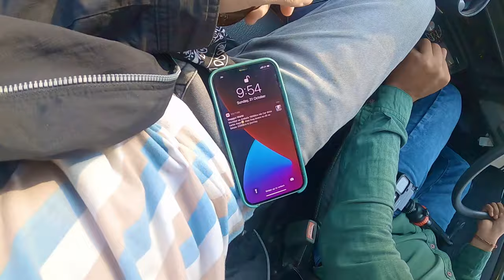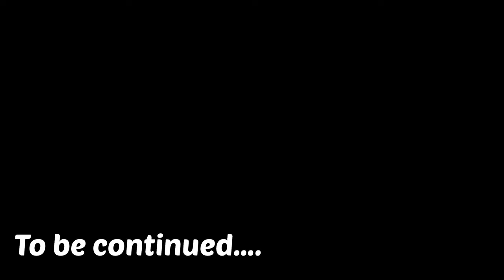Dono thar fass gaye 🥺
Hello guys
In this video we took gypsy for offroading

For more information about this jeep
likeAIR VLOGGER
Gypsi modification
Willy jeep modification

Background music

GADGETS

Iphone 10s

Editing app
VN

no dslr

No pc for editing

One day I will achieve what i want